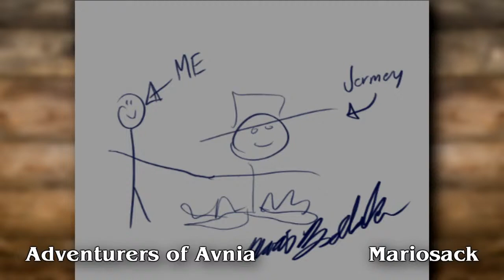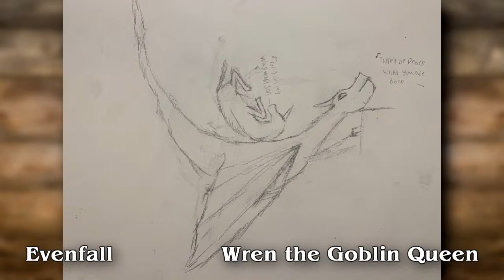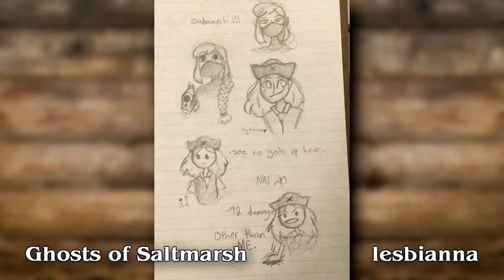Episode 13 | Mbala | Tomb of Annihilation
After stopping the giants from entering Jahaka Bay, the party moves towards their next goal, finding the rest of Tiene's party.

Credits
Character Art: Cerisila #0751 on Discord
Other Art: Gabriel de laSoul #6143 on Discord
Overlay Format: Tyler Lovejoy and Jacob Budz
Cast and Crew: Spencer Worst, Criag Gladden, Tyler Lovejoy, Jacob Budz, Colton Hafley
Production Crew: Colton Hafley, Jacob Budz, Tyler Lovejoy.
Platforms: Roll20, Streamlabs OBS, World Anvil